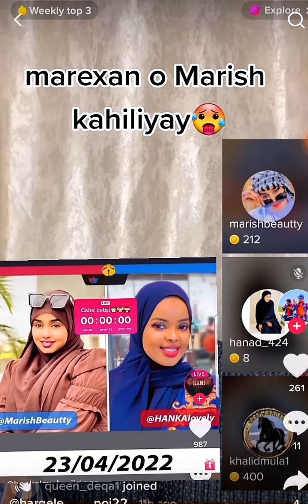GAME KII XALAY MARISH BEAUTY VS GALMAAX ABGAAL🆎🆎 IYO MAREEXAN OO DHABARKA KA TOGTAY MARISH BEAUT😥